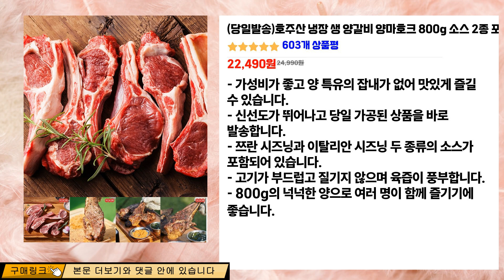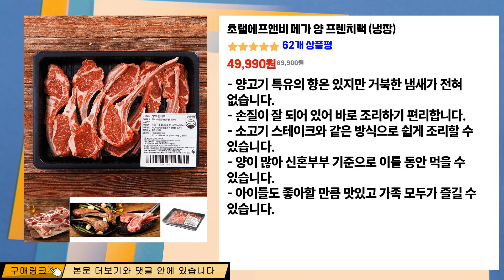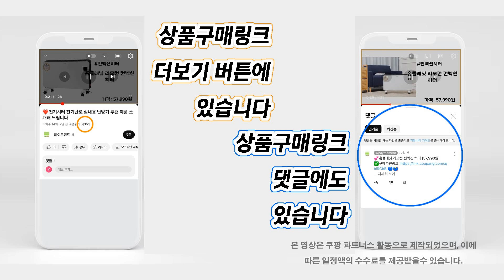❤️오늘 사야할 양갈비! "양갈비의 진수를 경험하세요! 최고의 맛을 선사하는 양갈비 추천!"💝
오늘 사야할 👍"양갈비" 목록:
💕[00:00] 고메 호주산 프리미엄 숄더랙 구이용 (냉동) [12,460원]

💕[00:52] (당일발송)호주산 냉장 생 양갈비 양마호크 800g 소스 2종 포함 증정 [22,490원]

💕[01:40] 초램에프앤비 메가 양 프렌치랙 (냉장) [49,990원]

💕[02:29] 그린램 양고기 고급갈비 숄더랙, 500g, 1개 [16,190원]